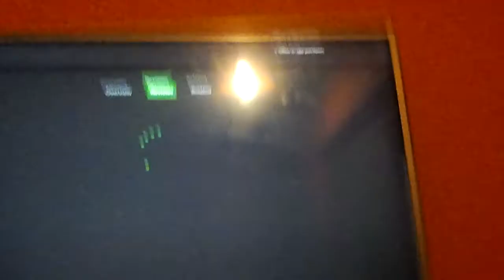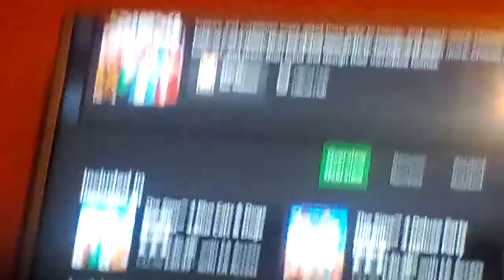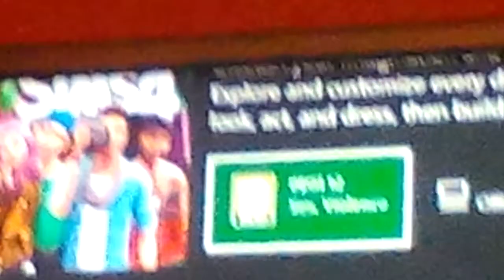PEGI 12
the sims 4 is rated pegi 12 for sex and violence